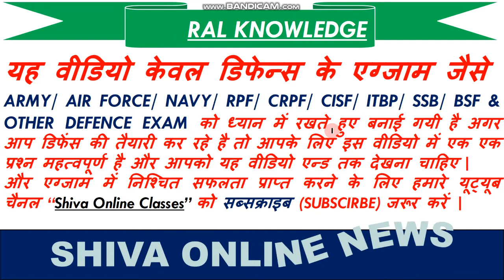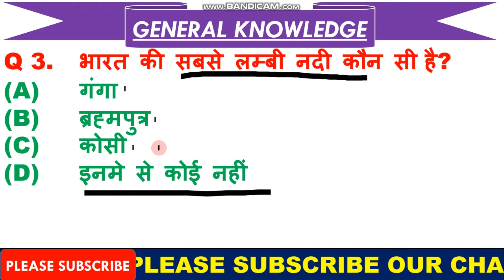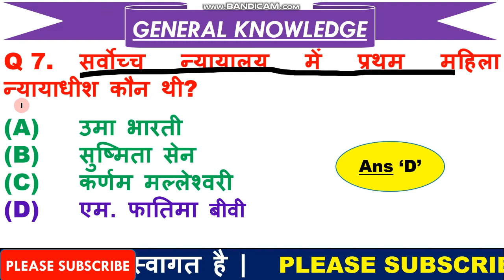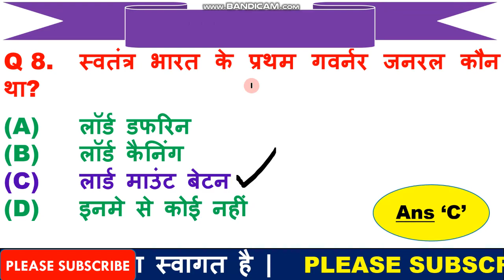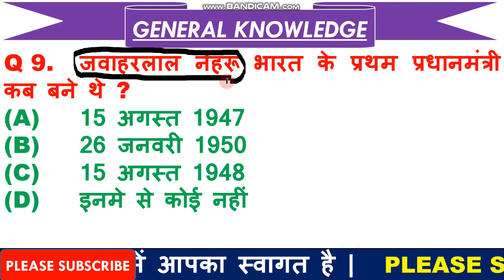Most Imp GK Questions for Army | Imp General Knowledge for CRPF | GK for Defence in Hindi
1  हेलो दोस्तों आज की इस वीडियो में हम बात करने बाले है, टॉप 10 GK के प्रश्न के बारे में जो प्रश्न आपके आने बाले एग्जाम के लिए बहुत इम्पोर्टेन्ट है |

3. Link for download Detailed PDF

5. THANX  FOR  WATCHING.

6.

7.  Join our facebook page =  Shiva Online Classes

Page navigation
50 basic questions on indian army
50 basic questions asked in ssb interview
ssb interview questions with answers pdf download
23 most shocking questions asked in ssb
50 basic questions asked in ssb interview
50 gk questions and answers in hindi